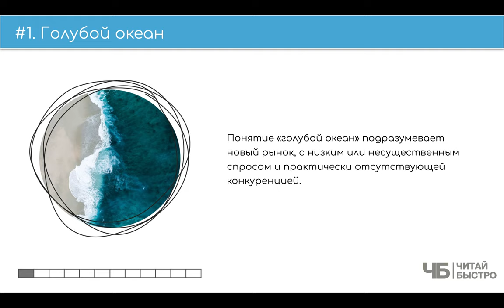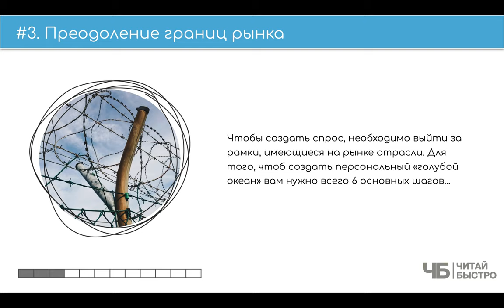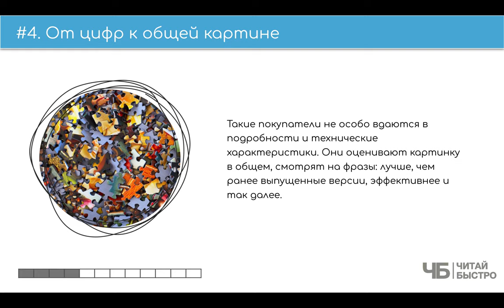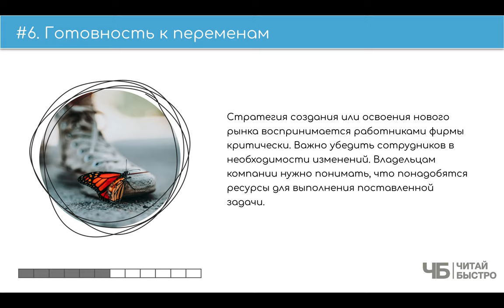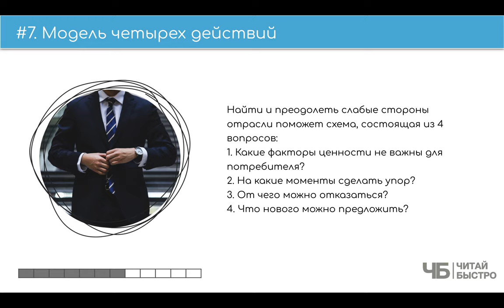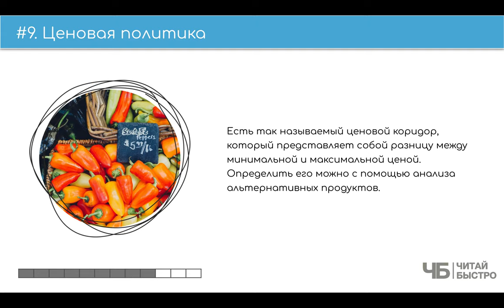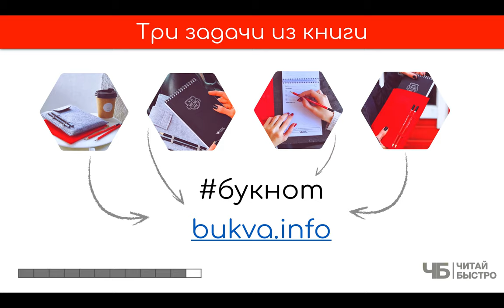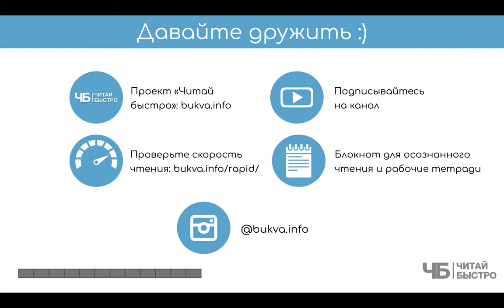"Стратегия голубого океана" (Ким Чан). Краткое содержание книги и основные идеи в обзоре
Этот материал - субъективная попытка участников проекта "Читай Быстро" сделать обзор и в формате краткого содержания "10 фактов. 3 задачи" выделить главное из книги Кима Чана и Рене Моборн "Стратегия голубого океана. Как найти или создать рынок, свободный от других игроков".

На что обратить внимание:

03:39 Голубой океан
06:13 Нужно ли отличаться? Стратегический шаг
07:18 Преодоление границ рынка
10:59 От цифр к общей картине
11:45 Выход за пределы имеющегося спроса
14:30 Готовность к переменам
16:45 Модель четырех действий
18:50 Метод решетки
21:24 Ценовая политика
22:05 Вовлеченность сотрудников
24:05 Три задачи

Обязательно прочитайте книгу "Стратегия голубого океана", чтоб составить свои 10 фактов и 3 задачи :).